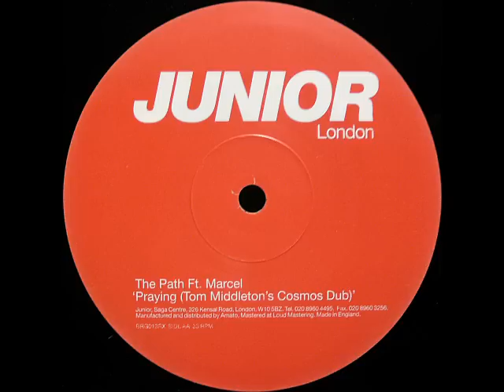The Path Ft. Marcel - Praying (Tom Middleton's Cosmos Dub)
The Path Ft. Marcel - Praying (Tom Middleton Remixes)
Label:Junior London